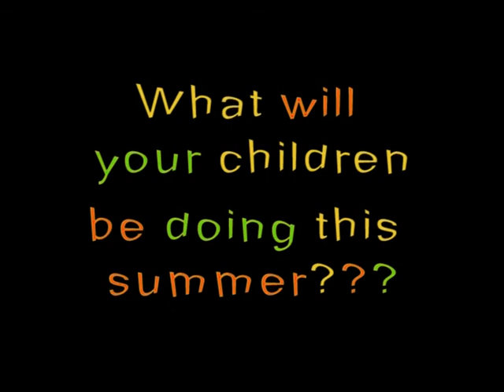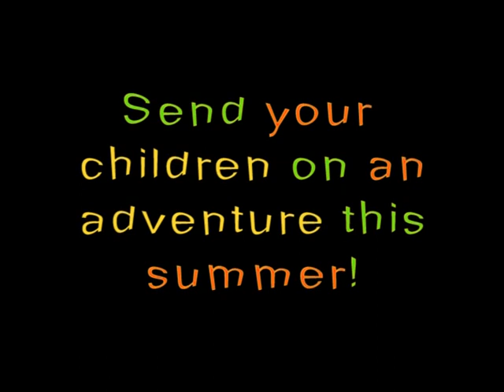Lancashire Wildlife Trust Eco Days Trailer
A commercial for eco education days held by the Lancashire Wildlife Trust at Penwortham education center in Preston,U.K for 8-14 year old children in their school holidays